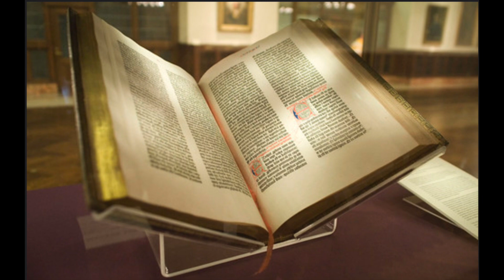Day 569: Isaiah 1-4